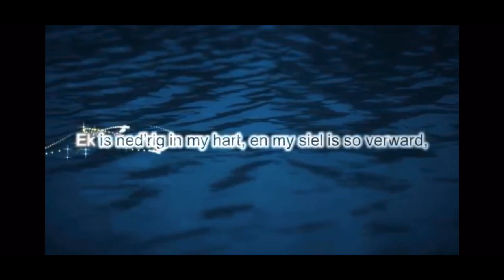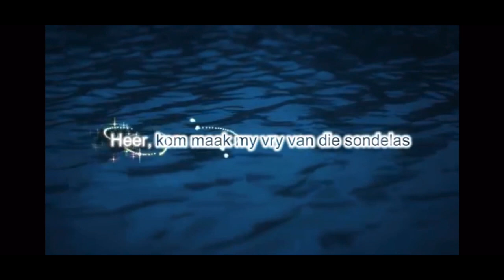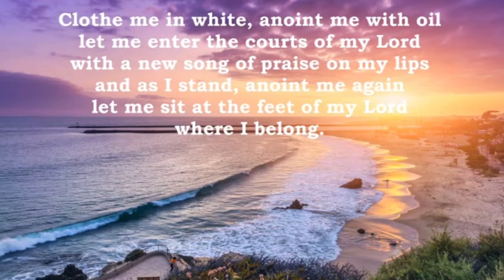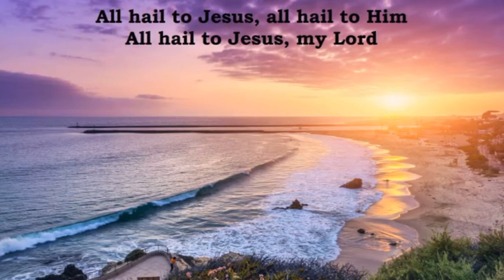Die beste nuus : Jy is vry!! Norma Rossouw 24 Oktober 2021